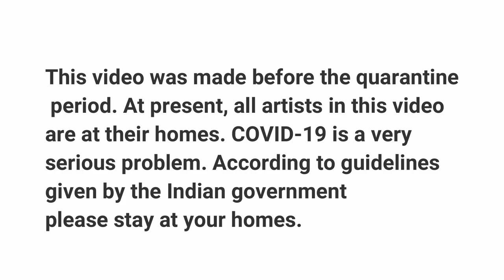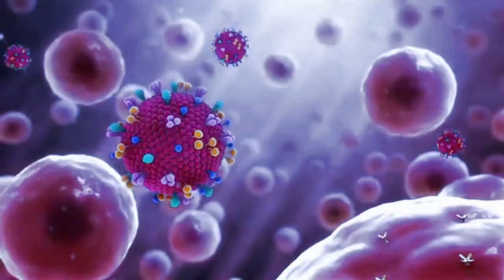Indians During Corona Outbreak | Go Corona Go | Comedy Video 2020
Here we have shown types of people during the Corona Virus Epidemic. In this video, we have portrayed the Indians and their shitty myths about Corona.

 Watch this super funny video, Vaise bhi tumhara paas jayada kuch hai nii karne ko 21 days lockdown mai, meri video hi dekhlo timepass hojayega.